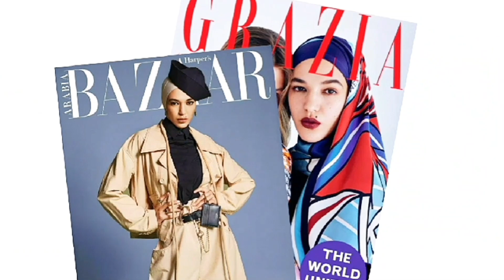3 MASQUES ANTI-POINTS NOIRS QUI FONCTIONNENT !!!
Aujourd'hui , je partage avec vous 3 recettes, très efficace pour éliminer les points noirs et ce uniquement avec des ingrédients naturels!!!

Merci!!!